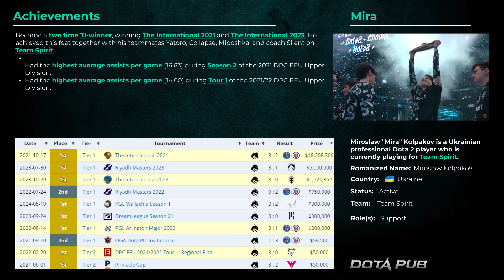🐜 Mira NYX ASSASSIN 7.36 SUPPORT 4 Pos | Dota 2 Pro Gameplay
Mira plays a Nyx Assassin Facet: Scuttle Soft Support Pos 4 in the newest Dota 2 Patch 7.36c at the Riyadh Masters 2024 Team Spirit vs Team Falcons.

👍 Here you can watch the best Dota 2 Pro Replay Gameplay of the Top Dota Pro Players  Pos 4 and Pos 5 both: High MMR Rating and Dota Tournaments.